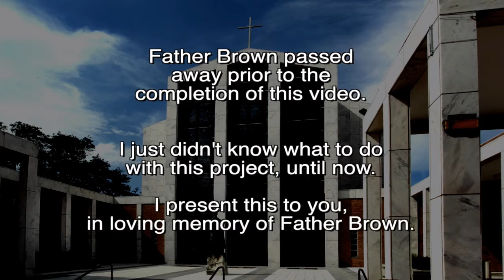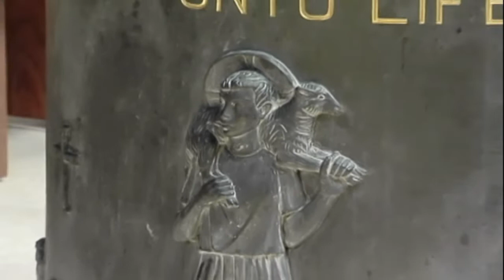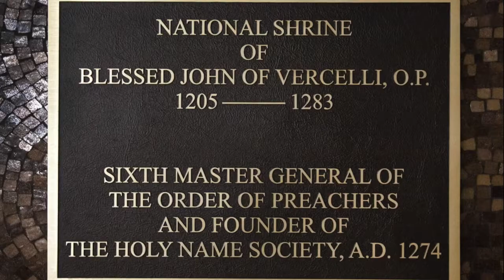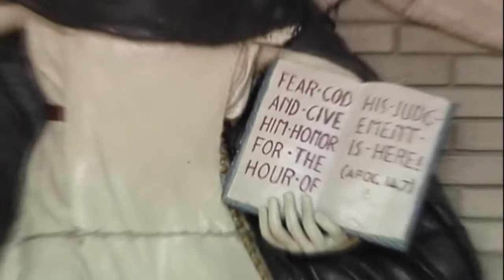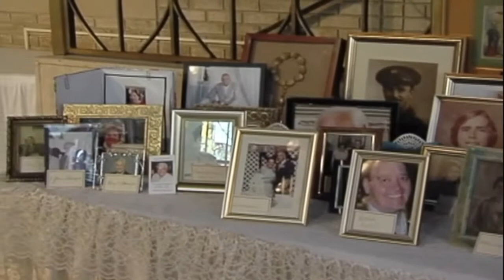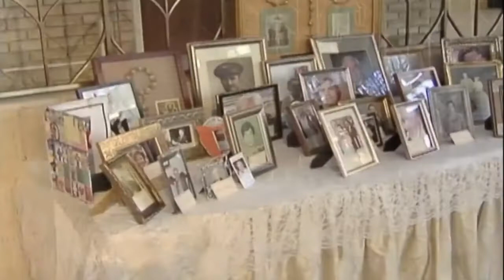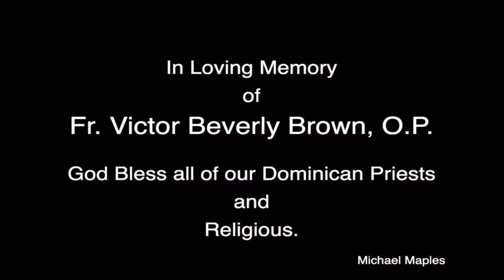Father Victor Brown gives a tour of St Dominic Church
Father Victor Brown (deceased Jan 2017) assisted with this video of St. Dominic Church in New Orleans.  I've had this uncompleted project sitting in my files since April 2016.  I lost a friend in January 2017, Father Victor Brown, who had been working on this with me. There was more work to be done on the project.  Father Brown wasn't available much during that time frame, so the project was put on hold. I decided it is time to finish it. So I went through all of my files and found (hopefully appropriate) images to place in the video where necessary to make the video entertaining while still being informative. Please let me know what you think.